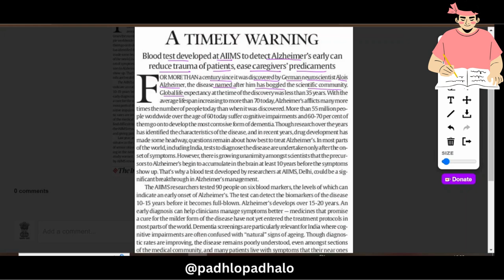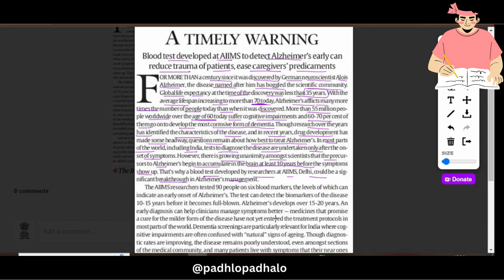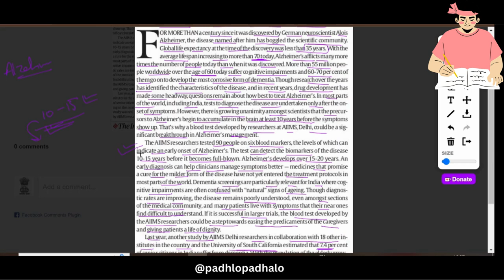A Timely Warning @padhlopadhalo